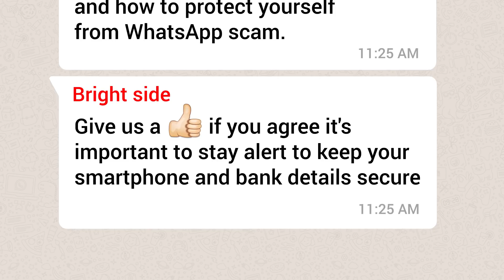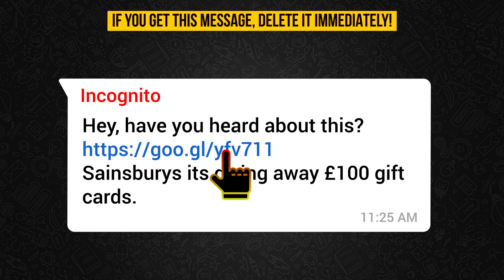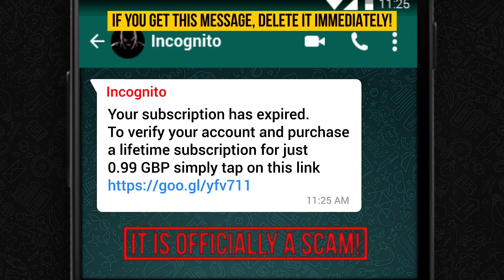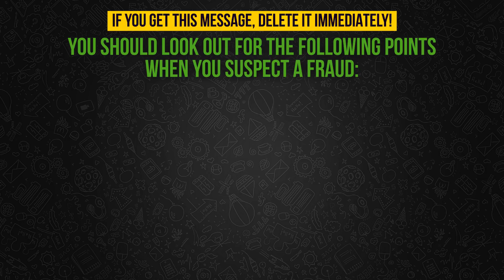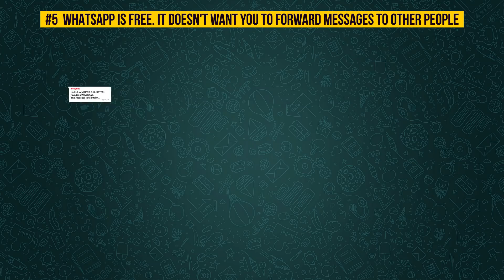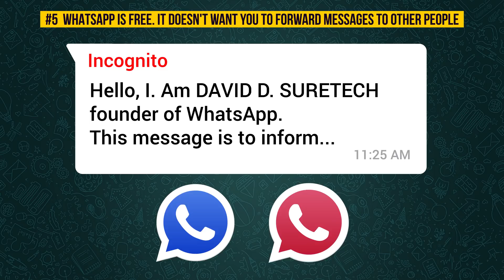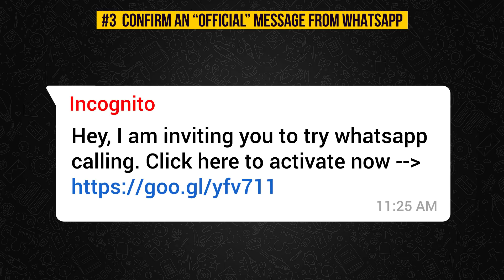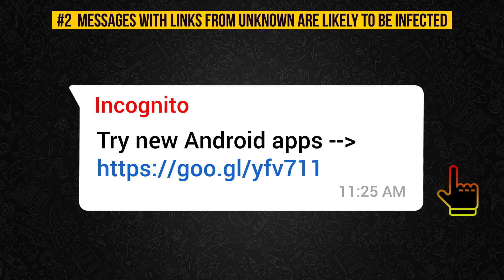If You Get One of These Messages on Whatsapp, Delete It Immediately!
Find out what dangerous Whatsapp scams message you should delete immediately and how to protect yourself from phone scammers. Phone scammers keep coming up with new methods of deception almost every month!

TIMESTAMPS
- WhatsApp has become a target of scammers 1:35
- Your subscription has expired 3:12
- WhatsApp is free; it does not want you to forward messages to other people 5:15
- Never click the links in WhatsApp messages forwarded to you, even if it comes from a known resource 6:35
- If you receive an “official” message from WhatsApp, confirm its authenticity with them 7:20
- Messages from unknown people with downloadable content from unknown are likely to be infected 8:01
- If you are unsure if the message you receive is real or has safe content, but it comes from someone you know, cross-checks with them 8:47

SUMMARY
- In its nearly ten years of history, WhatsApp has become a target of scammers quite a few times. If you have been with it for a while, you probably remember some of them. In spring 2016, for example, WhatsApp users were invited to download the “exclusive” version of the app called “WhatsApp Gold.” It promised future users the ability to send hundreds of pictures at once, new emojis, video calling, and super security features. Scammers said this app had been previously available only to celebrities. So, those who wanted to join the high society, followed the link to download page on the app website and got their mobiles infected with malware. That malware could steal data and track movements and activity of those using it.
Later the same year, scammers sent out messages offering 100 GBP (around $130) gift vouchers from Sainsbury’s, a chain of supermarkets in the UK. Messages had malicious links in them, following which helped criminals to collect personal data, install tracking cookies and advertising browser extensions to the victims’ phones.